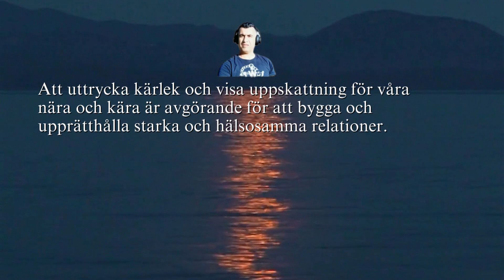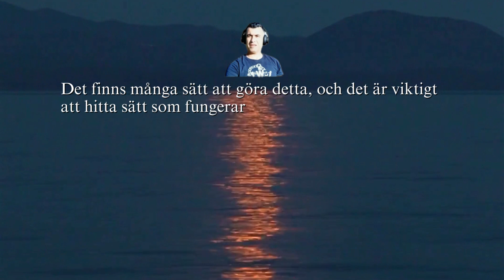Två tips om livet varje dag! 35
Två tips om livet varje dag!

1. Var tacksam för utmaningar: Utmaningar kan vara möjligheter till tillväxt och lärande. Var tacksam för dem och se dem som en del av din personliga utveckling.
Att vara tacksam för utmaningar och se dem som en del av ens personliga utveckling är en viktig attityd som kan hjälpa oss att hantera och övervinna svårigheter i livet. Utmaningar är en naturlig del av livet, och vi står inför dem i olika former och i olika skeden av våra liv. Det kan vara allt från små hinder och motgångar till större utmaningar som kräver mer ansträngning och tid att övervinna. Oavsett vilken typ av utmaningar vi står inför, är vår inställning och synsätt avgörande för hur vi hanterar dem.